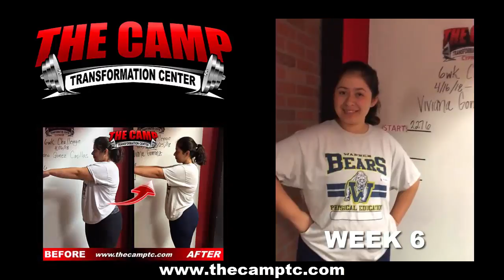Cypress Weight Loss Fitness 6 Week Challenge Results - Viviana G.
We will now check the result of Viviana's 6 week weight loss challenge!